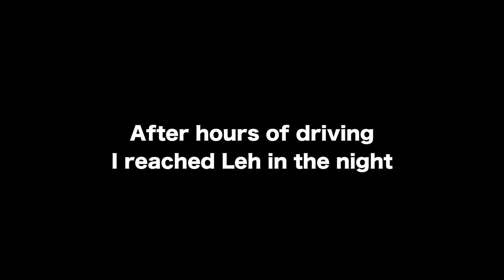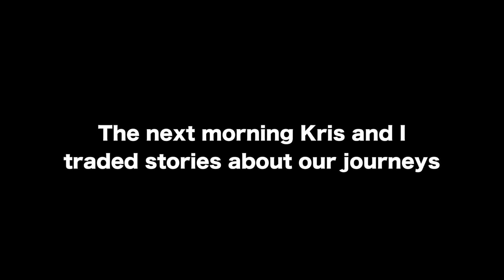India Travel Vlog Ep 4: THE SRINAGAR-LEH HIGHWAY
In the fourth episode of my India Travel Vlogs, my friend Kris and I split up and make our way to the city of Leh on the long but spectacular Srinagar-Leh Highway.